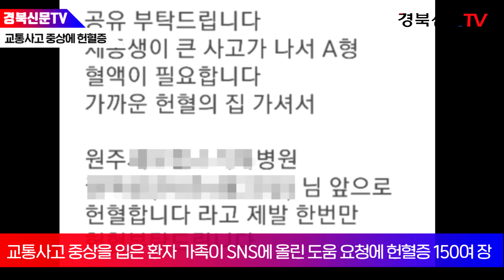˝동생이 위급해요˝… 호소에 헌혈증 150여장 쇄도 `훈훈` 김석현기자 경북신문 경북신문TV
교통사고로 중상을 입은 환자의 가족이 SNS에 올린 도움 요청에 헌혈증 150장이 쇄도했다.

경찰에 따르면 지난 22일 오후 11시 40분경 경북 안동시 풍천면 경북도청 삼거리에서 추돌사고가 발생했다.

회사원 A씨가 운전하던 K7 차량을 음주운전자가 몰던 차량이 추돌했다.

이 사고로 두 차량이 크게 파손되면서 A씨는 쇄골과 갈비뼈가 골절되고 내장이 파열되는 중상을 당했다.

코로나19 사태로 병원에 혈액 수급이 어려워 보호자들의 노력으로 혈액을 구해야 할 위급상황에 처했다.

A씨의 누나는 이튿날 SNS에 "제 동생이 큰 사고가 나서 A형 혈액이 필요합니다. 가까운 헌혈의 집 가셔서 제발 한 번만 헌혈 부탁드립니다”라며 호소하는 글을 올렸다.

글이 게재된지 3일만에 A씨 집에는 시민들이 보낸 헌혈증 150여 장이 도착했다. 시민들은 헌혈증을 우편이나 택배로 보내거나 직접 A씨 집까지 찾아와 우편함에 놓고 가기도 했다.

병원측은 이렇게 모아진 혈액 30여 팩으로 A씨에 대한 1차 수술을 마쳤다.

A씨 누나는 "많은 분이 도움을 주셨다. 너무 많이 들어와 간호사들이 놀라고 가족들 모두 감사해하며 어리둥절해 하고 있다"며 "저희 남매 가족들은 은혜를 갚고 베풀며 살겠다"고 고마움을 표했다.